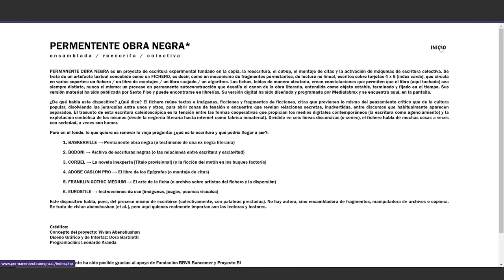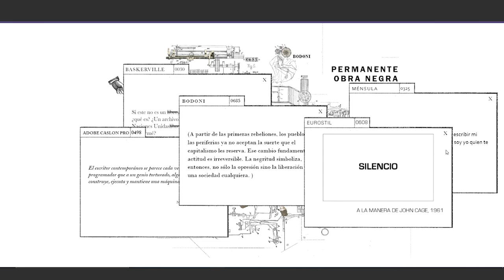Permanente obra negra - Vivian Abenshushan